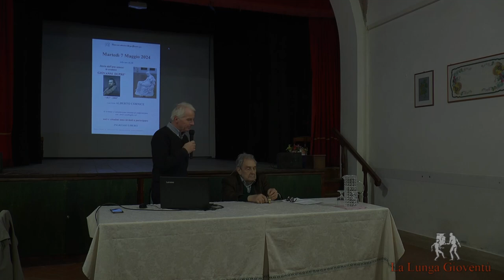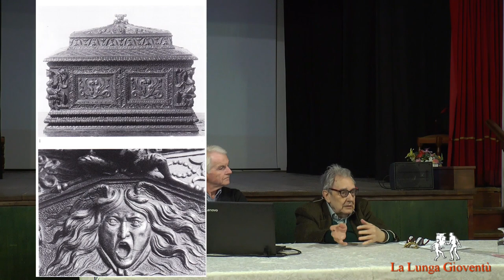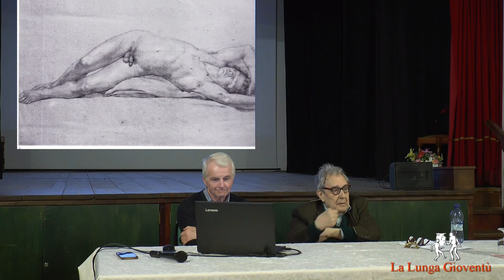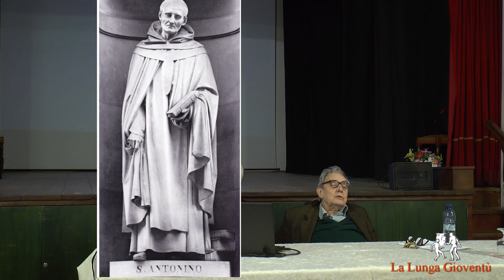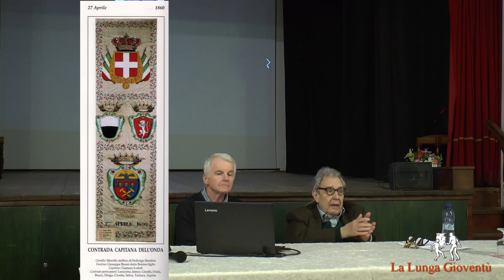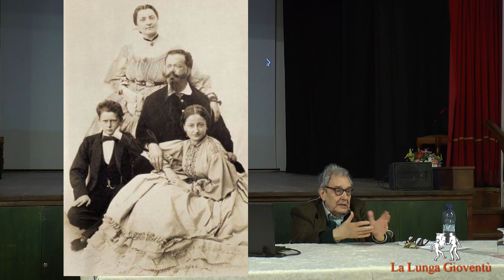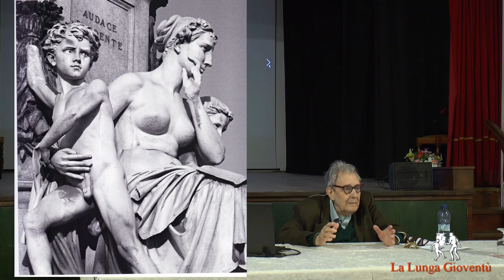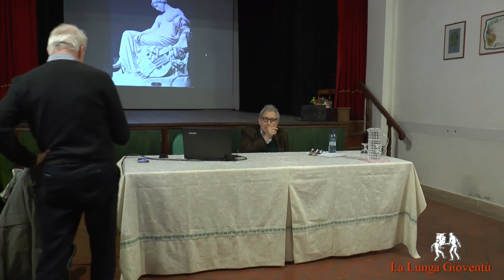Conferenza del Dott. Alberto Cornice 7 maggio 2024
Storia dell'Arte Senese, Lo scultore Giovanni Duprè.